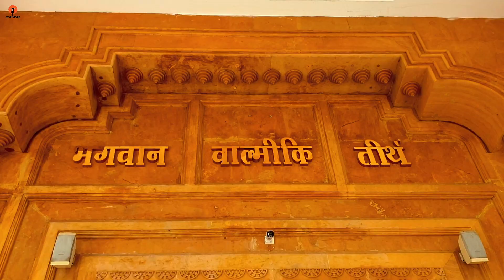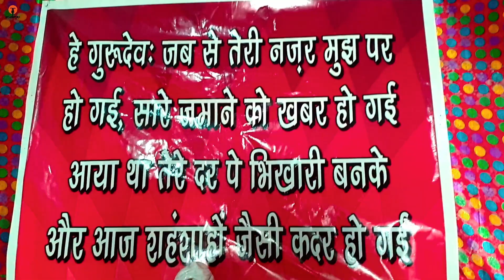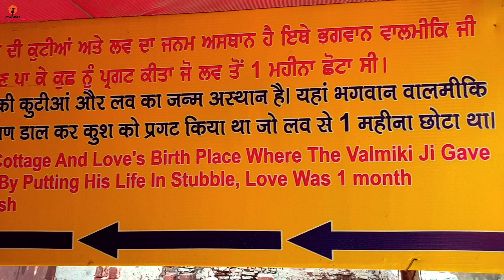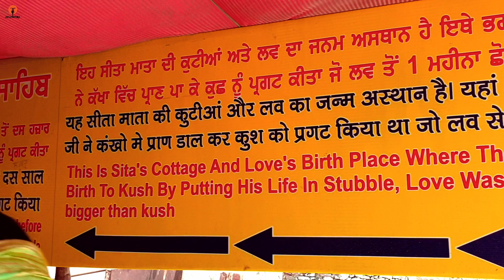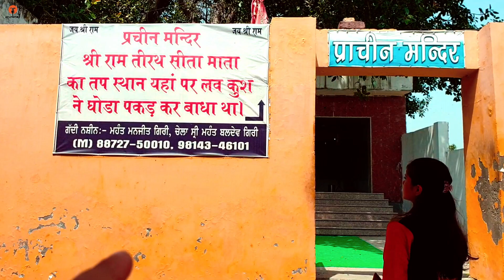Is Jagah Pe Luv Kush ne Ram ji Ka Ghoda Rok Liya Tha | Trip to Amritsar | EP 8 | Desi Motard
We went to Valmiki Ashram where Mata Sita used to live with Luv Kush. Watch to know more. I make videos on Cars, Bike, Scooter & Travel.

Watch: htt p://youtu.be/3hXbjp-FcTc
d**